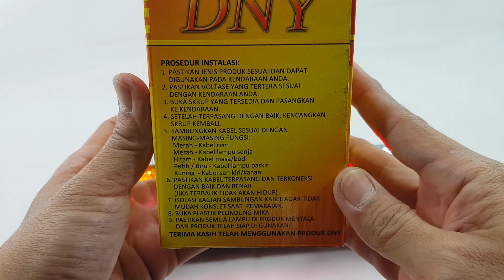Test nyala stop lamp Led for L300